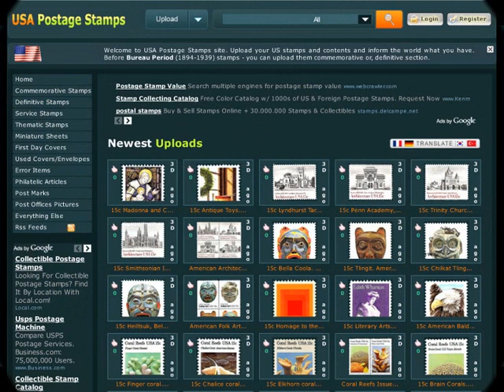Aeronautics Conference Issue 1928, US stamps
and

The 25th anniversary of the Wright brothers' historic first powered flight was celebrated with two stamps issued on December 12, 1928. The issues corresponded with the International Civil Aeronautics Conference held in the District of Columbia. The two stamps, a 2-cent red and a 5-cent blue, depict the Wright Flyer as well as a contemporary airplane over the globe. The Washington Monument and the U.S. Capitol flank each design.